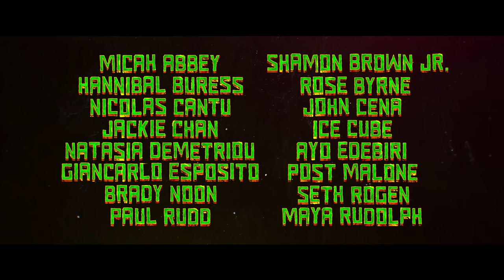Teenage Mutant Ninja Turtles: Mutant Mayhem - Official Final Trailer (2023) Seth Rogen, Jackie Chan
Check out the final trailer for Teenage Mutant Ninja Turtles: Mutant Mayhem, an upcoming animated film starring Micah Abbey, Shamon Brown Jr., Hannibal Buress, Rose Byrne, Nicolas Cantu, John Cena, Jackie Chan, Ice Cube, Natasia Demetriou, Ayo Edebiri, Giancarlo Esposito, Post Malone, Brady Noon, Seth Rogen, Paul Rudd, and Maya Rudolph.

After years of being sheltered from the human world, the Turtle brothers set out to win the hearts of New Yorkers and be accepted as normal teenagers through heroic acts. Their new friend April O’Neil helps them take on a mysterious crime syndicate, but they soon get in over their heads when an army of mutants is unleashed upon them.

The film's screenplay is by Seth Rogen & Evan Goldberg & Jeff Rowe and Dan Hernandez & Benji Samit. The story is by Brendan O'Brien and Seth Rogen & Evan Goldberg & Jeff Rowe. It is produced by Seth Rogen, p.g.a., Evan Goldberg, p.g.a., and James Weaver, p.g.a., and executive producers are Ramsay McBean and Josh Fagen.

Teenage Mutant Ninja Turtles: Mutant Mayhem, directed by Jeff Rowe and co-directed by Kyler Spears, opens in UK cinemas on July 31, and in US theaters on August 2, 2023.